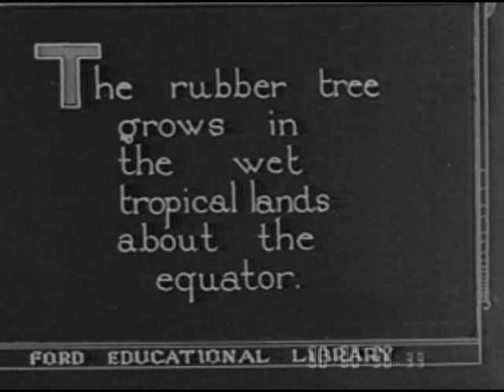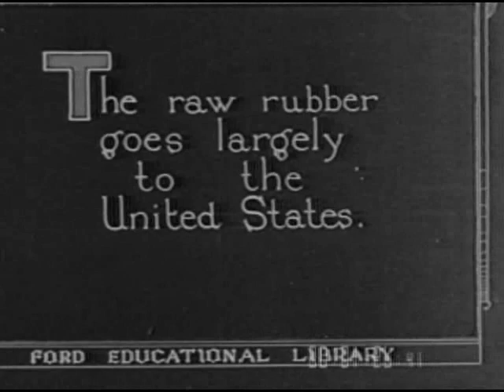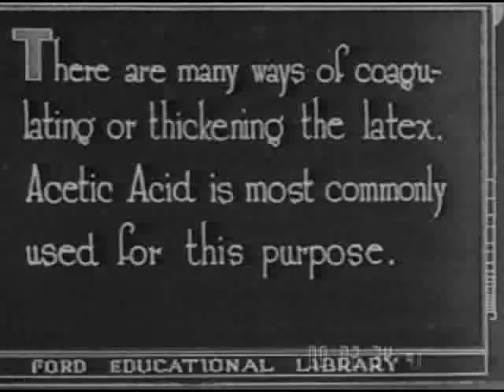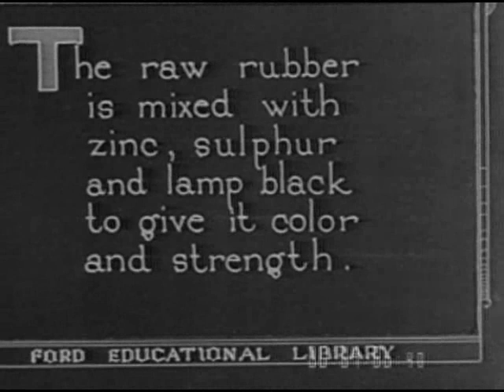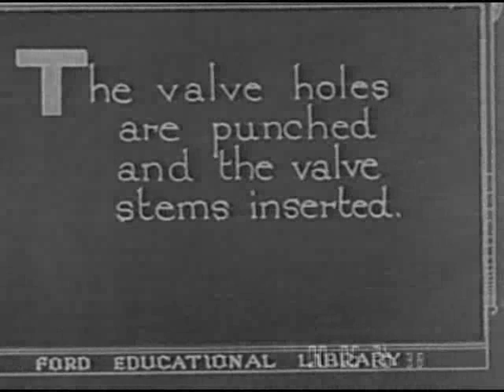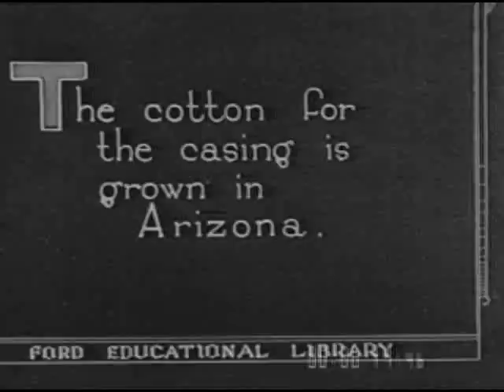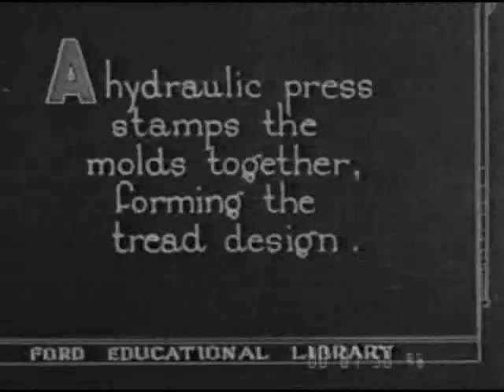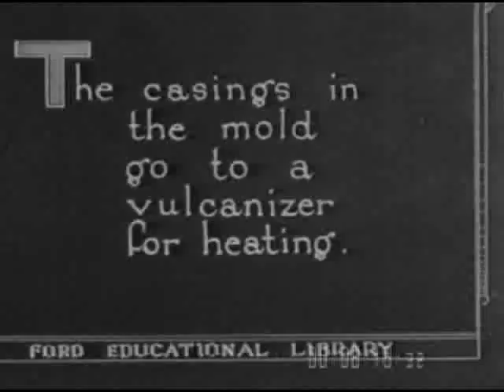Making A Rubber Car Tire For the Model T 1922 - Ford Motor Company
This Ford Motor Company Film descirbes and depicts the process of making a rubber tire for automotive use on Ford motor vehicles. Filmed in 1922, this film was originally published silent.